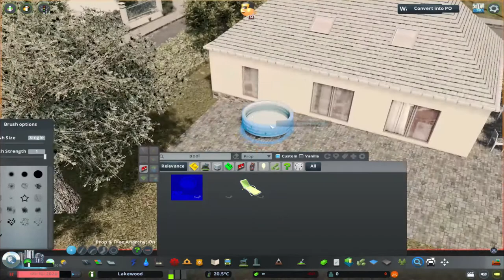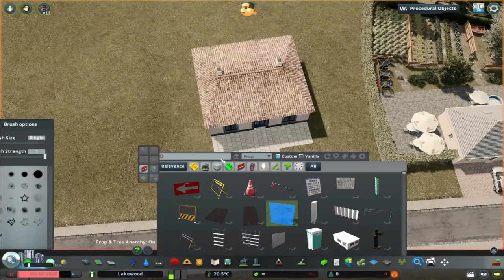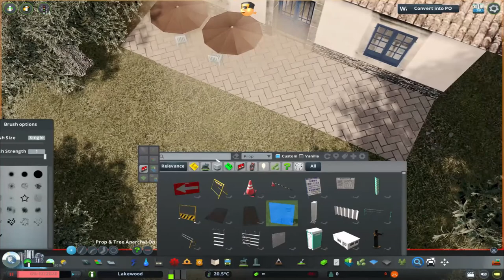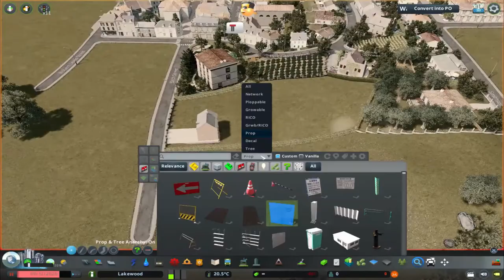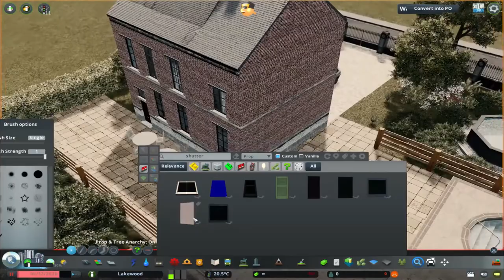[Cities Skylines] Saint Aimo Episode 8 - Building Some Farms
WARNING: Youtube sucks so i cant ad youtube subtitles for commentary.
Hi and welcome to Saint Aimo! This is a small French town near the riviera with a lot to offer. From wine to strawberries and olives and of course, charm.
This is episode 8 of my cities skylines series Saint Aimo and today we are gonna build some really nice farms to fill up the rest of the town.
Here is a link to the townscaper discord server:
I dont own the server but i am an active member and its dying so just a bit more life would make me happy. I will be sure to make some townscaper content sometime!